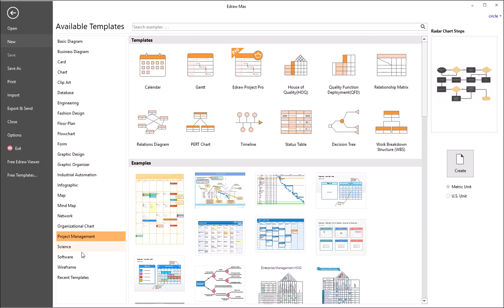How to Import Visio Files into Edraw Max| EdrawMax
Explore Diagram Gallery and free use and edit 5000+ diagram examples

A Quick-Start Diagramming Tool: EdrawMax is the easiest all-in-one diagramming tool that serves all your purposes. It provides a workspace for creating over 280 types of diagrams, including flowcharts, fishbone diagrams, UML diagrams, floor plans, and more. Accelerate understanding and drive innovation in multiple platforms. Try it free now!

Cheers!
Edrawsoft Team